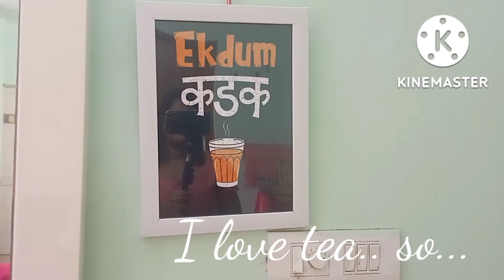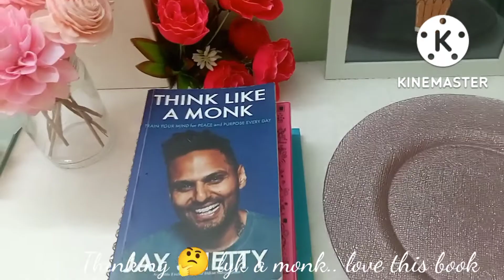slow relaxing bedroom tour 2022 bangla. minimalist_bangla. kolkata_life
slow bedroom tour bangla. minimalist_bangla

vlog
,villfood
saurav judi vlog
daily vloger
daily vlogs India
daily vlog
Indian village
like of a daily vloger

@Ap Vlogs
@Priyanka time story
@Diya Nag
@Priti's vlog
@Mampi Rahul
@Sadhan Sathi

thank you for my all YouTube family.❤️❤️❤️❤️❤️🙏💗🙏❤️❤️❤️❤️